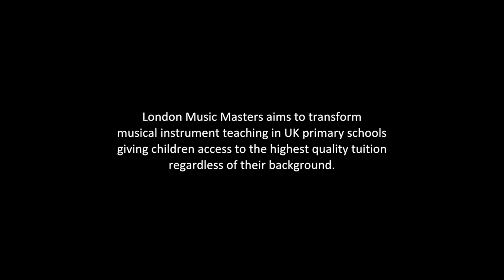Bridge Project - Pathways